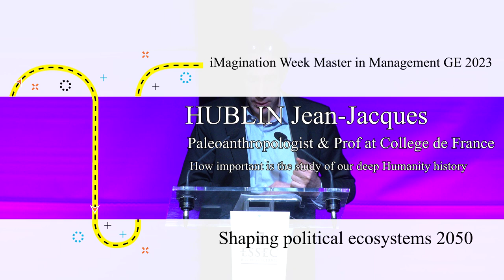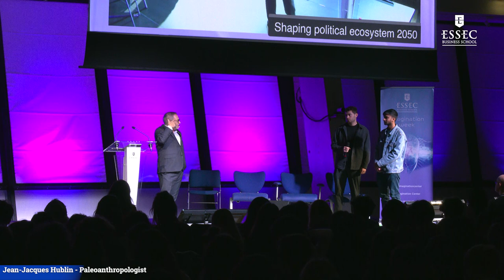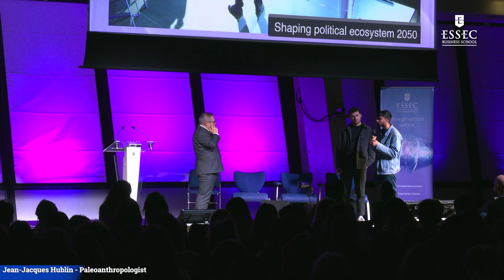Jean-Jacques Hublin, Pourquoi étudier le passé profond de l’humanité | ESSEC iMagination Week GE23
iMagination Week is a program from ESSEC Business School dedicated to imagination and creativity.  From 2nd to 6th of January 2023, we proposed to students of Grande Ecole, to work on the following theme: "Shaping Political ecosystem 2050".

Jean-Jacques Hublin is professor at the Collège de France. After a career at the CNRS, he joined higher education as a professor at the University of Bordeaux (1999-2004). He also taught at the University of California at Berkeley (1992), Harvard University (1997), Stanford University (1999 and 2011) and University of Leiden (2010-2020). In 2004, Prof. Hublin joined the Max Planck Institute of Evolutionary Anthropology in Leipzig where he created the Department of Human Evolution. He is a co-founder of the European Society for the Study of Human Evolution (ESHE), which he chaired between 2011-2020. Prof. Hublin played a pioneering role in the development of virtual paleoanthropology.